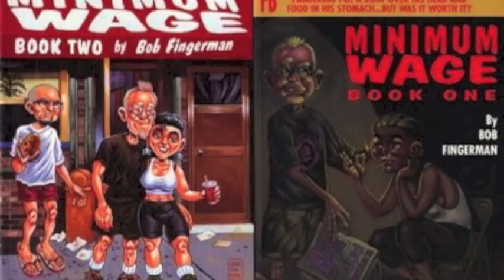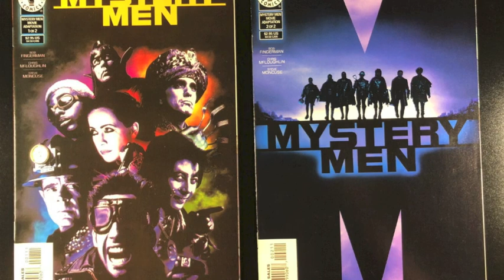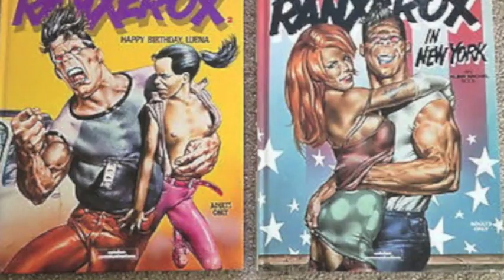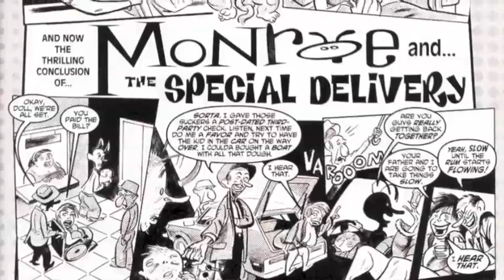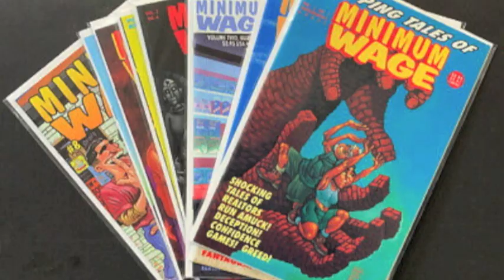Bob Fingerman Comics Chat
The enormously accomplished cartoonist and writer, Bob Fingerman, streams in from the west coast, to talk a little about his varied career in comics. We touch on his time as a student in Harvey Kurtzman's class in the 1980s, Bob's tenure writing the Teenage Mutant Ninja turtles, some failed comics projects and some successes- like his long-running series "Minimum Wage" which went from Fantagraphics to Dark Horse. And of course his brand new graphic novel collection "Dotty's Inferno," torn and rebound straight from the pages of "Heavy Metal" magazine.

 In this video Bob and I have our very first conversation, I enjoyed it very much, and I hope that you do too.